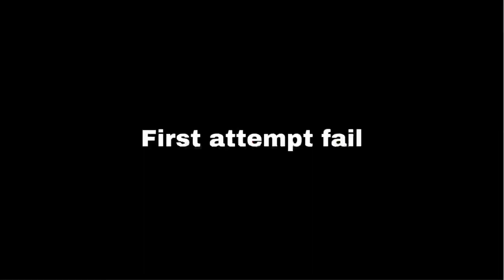Russian 🇷🇺Girls sings Bollywood and saraki Songs|| Fun Day|| Vlog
This video is so funny
In which i try to laugh you
The Russia girls sing a Bollywood songs in its on accent